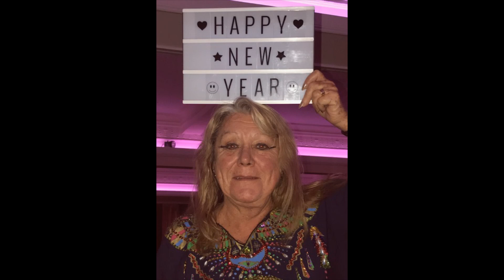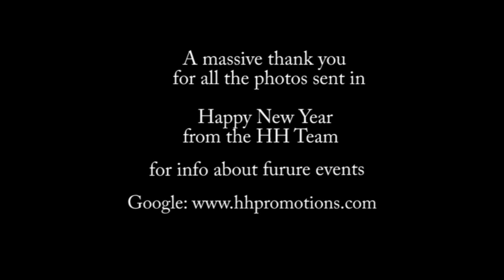HH New Year Photos 2018